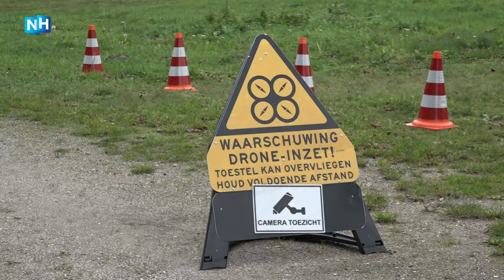Politie zet vaker drones in, dit is hoe dat werkt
Bij demonstraties gebeurde het al, maar sinds ongeveer een jaar zet de politie ook actief drones in als er sprake is van forensische opsporingen. Het gaat hierbij om bijvoorbeeld dodelijke verkeersongelukken of onderzoek naar plaatsen delict. Een voorbeeld is de moord op Peter R. de Vries waar de politie drones voor heeft ingezet.